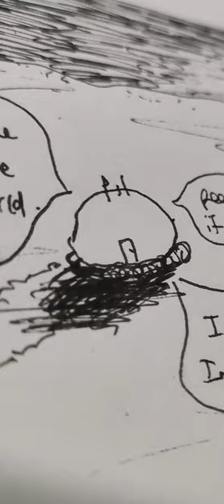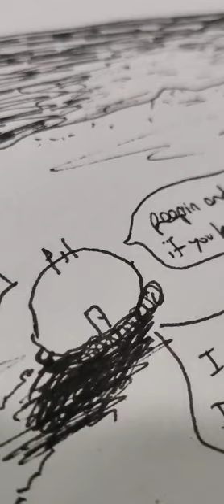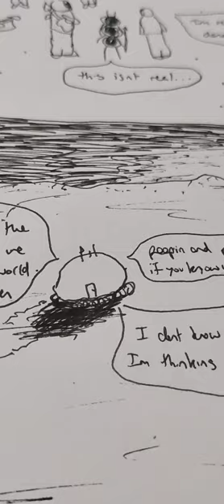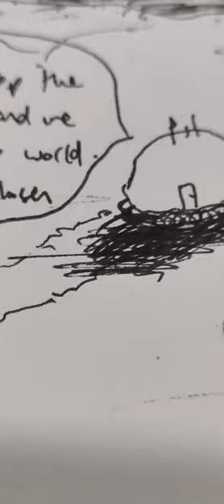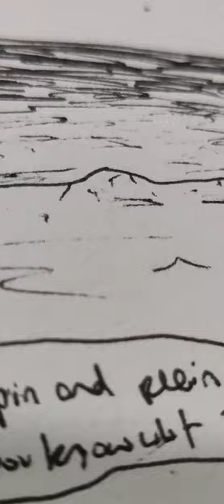92. into the sunset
jerimee Heckman: guitar, vocals
john crandall: guitar